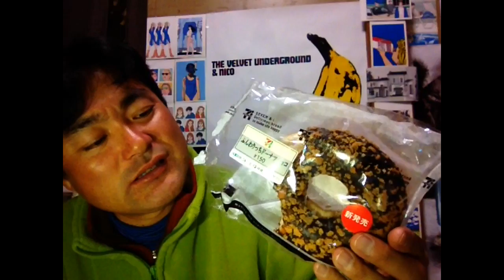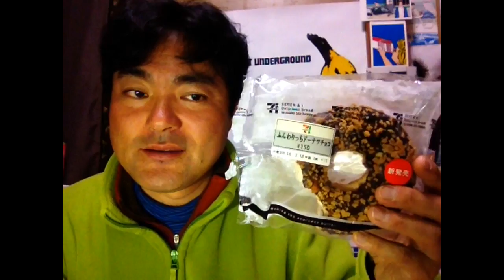セブンイレブン！ふんわりっちドーナツチョコ！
セブンイレブン！ふんわりっちドーナツチョコ！を私ヨシダノリマサが語ってみました☆☆.｡.:**:.｡.☆☆.｡.:**:.｡.☆(›Д‹)ゝ"☆.｡.:**:.｡.☆☆.｡.:**:.｡.☆☆